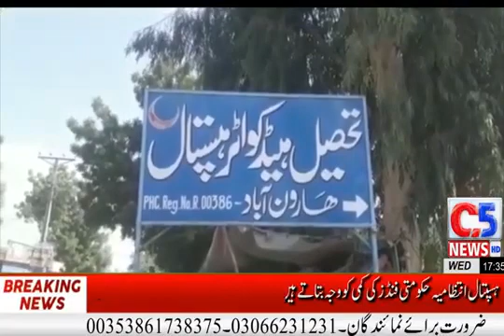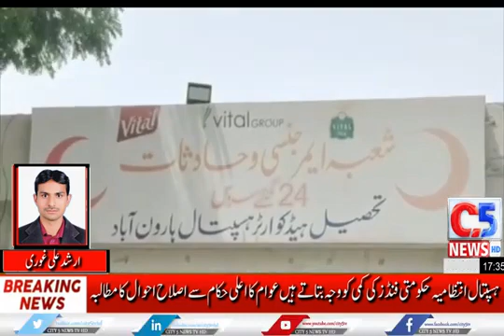تحصیل ہیڈکوارٹر ہسپتال ہارون آباد میں سہولیات کا فقدان،او ایس آر سٹی فائیو نیوز ہارون آباد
ارشد علی غوری ہارون آباد